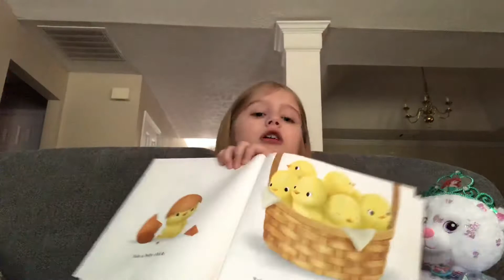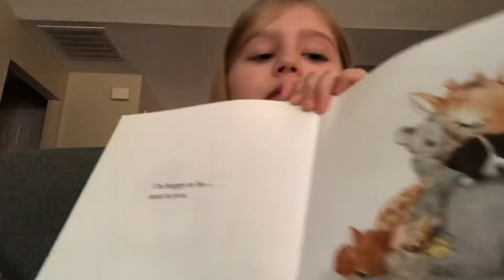Stuffy Storytime - Next To You: A Book of Adorableness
This time the little one reads Next To You: A Book of Adorableness.  Any recommendations for future books she should read?  Throw them in the comments below.